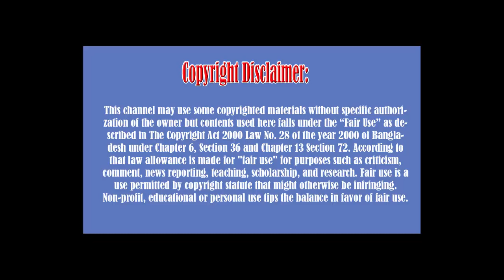Imran Tahir Lifestyl 2018,Weight, Age, Wiki, Biography, Salary, Wife, Family